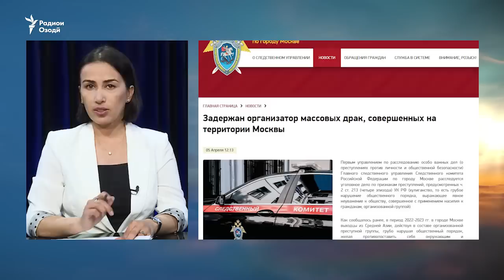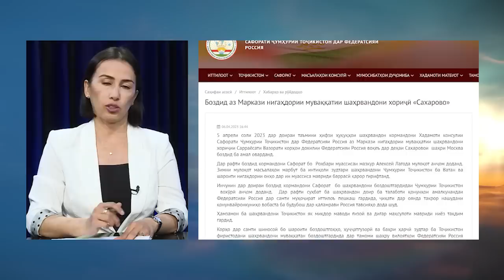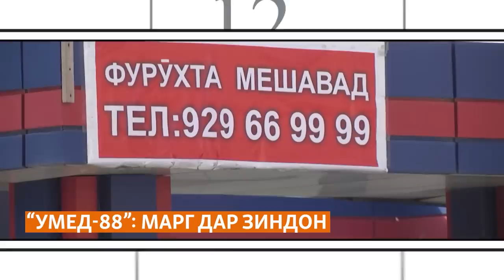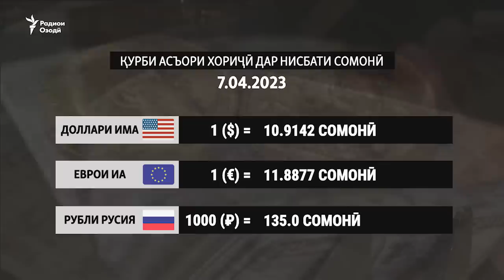Боздошти 5 блогери тоҷик дар Маскав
Поинравии бошиддати қурби рубл дар Тоҷикистон
Масъулини Сафорат ба дидани муҳоҷирон дар Сахарово рафтаанд
Назарсанҷӣ: Оё тоҷикон таҳаммулпазиранд?